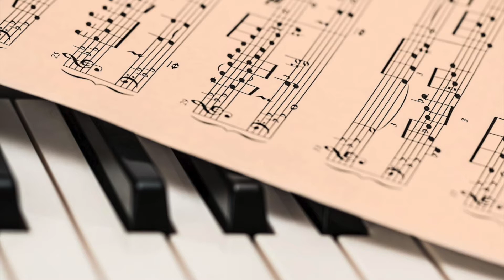Music as Medicine Second Video